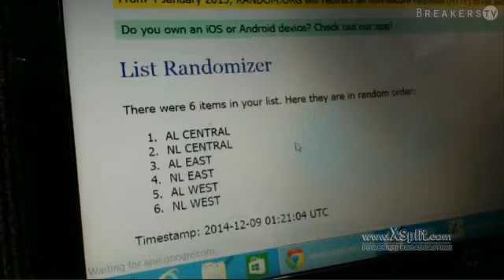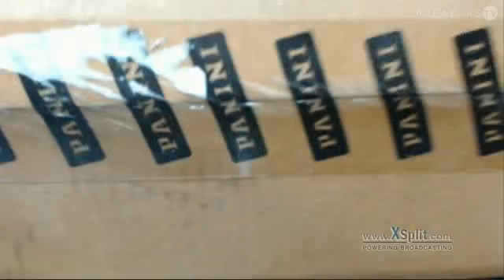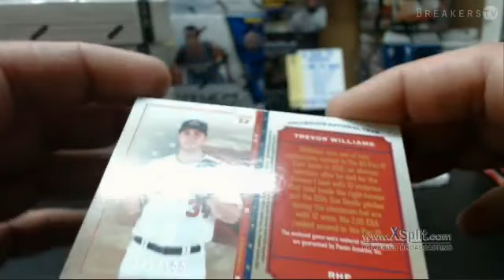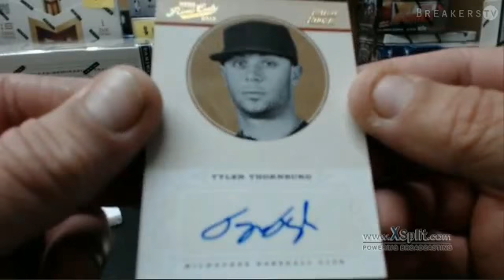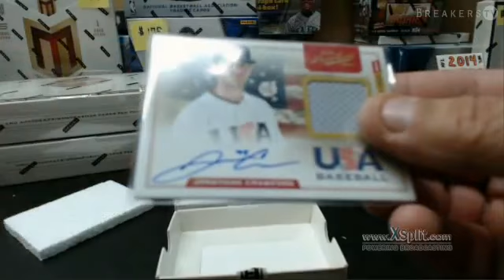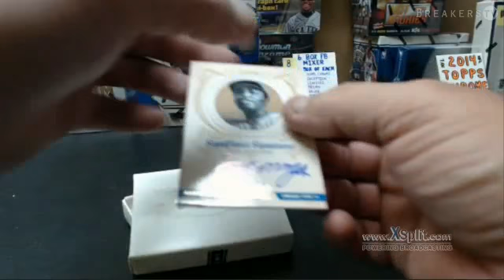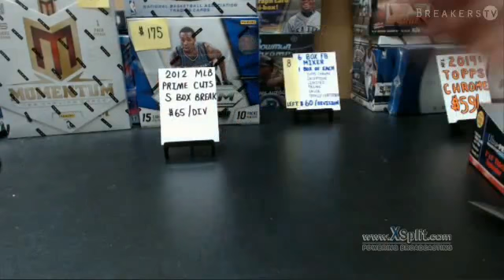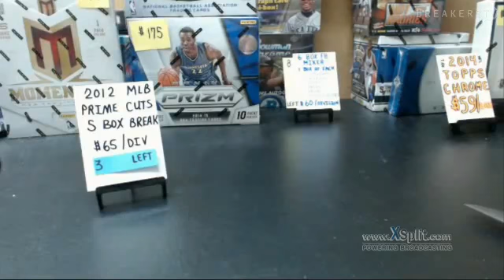2012 Prime Cuts Baseball 5 Box Case Division Break